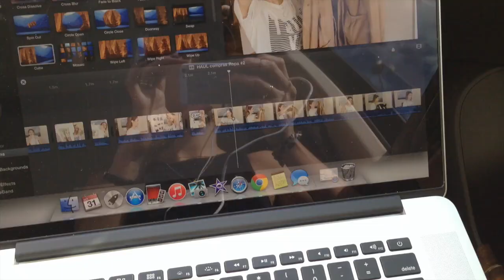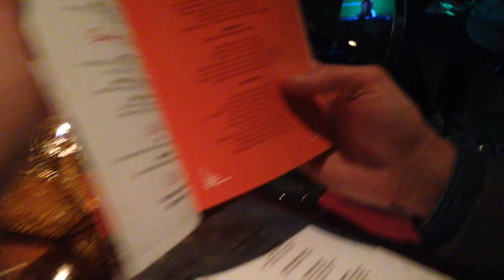Boda en Tucson + Celebracion de los 10K Suscriptores - Tipsdekarely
Muchisimas Gracias por ser tan geniales y por brindarme su apoyo. Me encanta hacerles videos. Si tienen alguna sugerencia que no te de pena sugerir, tal vez otras chicas tambien kieran ver lo mismo. ***

Todos mis videos los hago con mucho trabajo, esfuerzo y mucho respeto para mis subscriptoras asi k cualquier comentario ofensivo o vulgar sera borrado. Gracias. ——

This Video is not Spnsored**